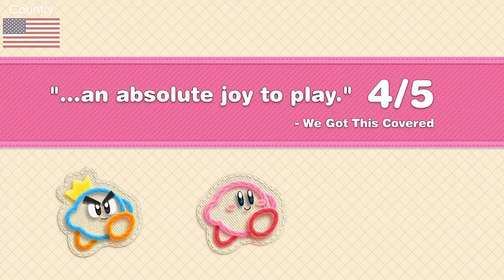Kirby's Extra Epic Yarn - Commercials collection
and the award of the most unnecessary port goes to...

COUNTRIES:
0:00 United States
0:30 United Kingdom
1:29 France
1:49 Japan
2:19 South Korea